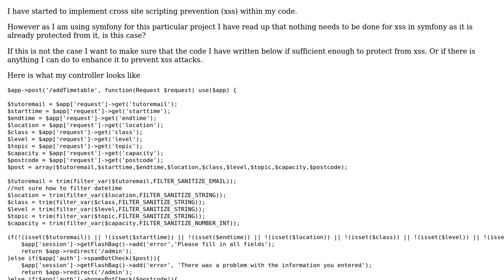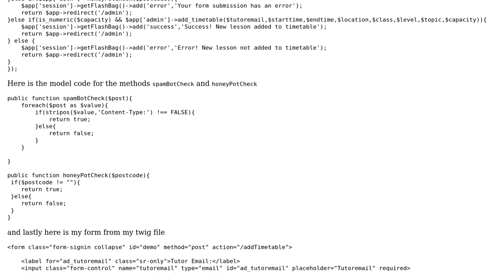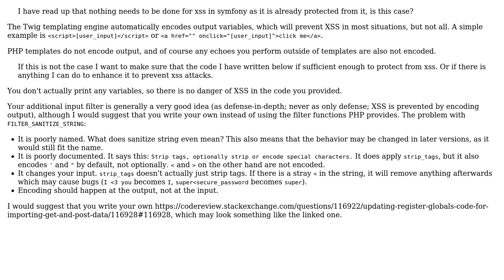Code Review: Preventing XSS in a Symfony form to add a timetable entry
With thanks & praise to God, and with thanks to the many people who have made this project possible! | Content (except music & images) licensed under CC BY-SA | Music | Images & others | With thanks to user Vogel612 user tim user mp252 user 200_success and the Stack Exchange Network Trademarks are property of their respective owners. You are responsible for your own actions.